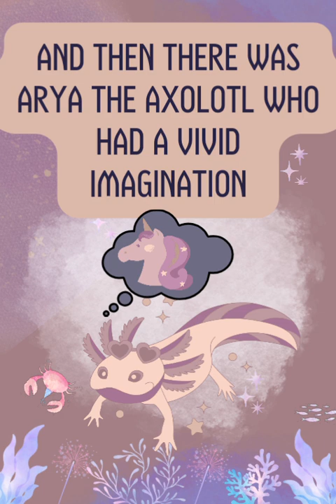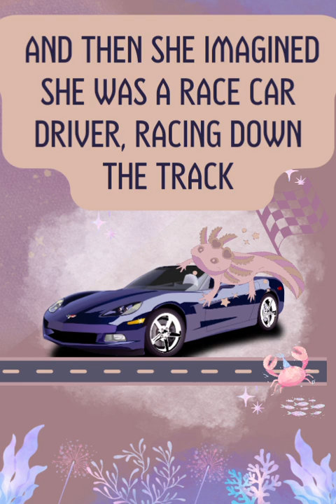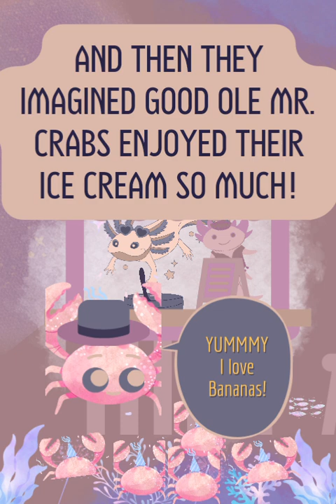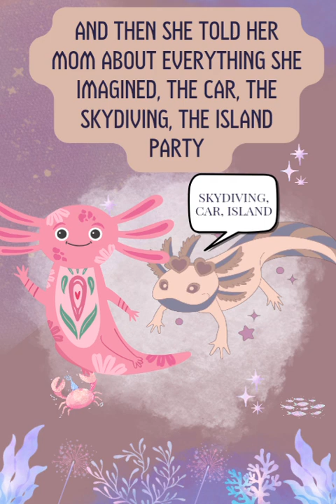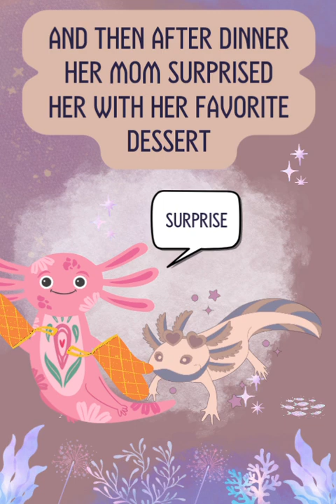Arya the Axolotl Written by me Mr.Reader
Hi Fellow readers,

Take a look at my Canva design! It's called Arya the Axolotl, Written be me Mr. Reader!
Meet Arya the Axolotl, Arya is an axolotl with the most vivid imagination, follow her through all of her great imaginative adventures, her encounter with treasure, pirates, crabs, and witness her love for her friends and family!!!  Have a great day Fellow readers! Enjoy my 2nd book!!!

If you love the music in this video like I do, check out the music info below: